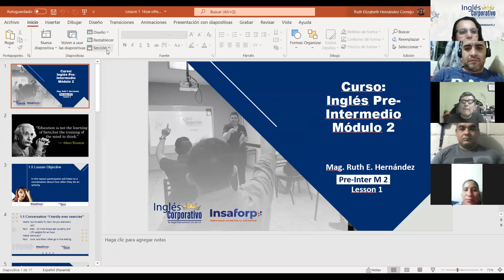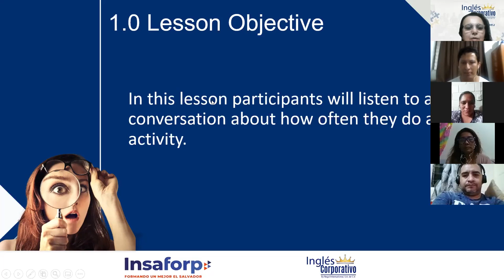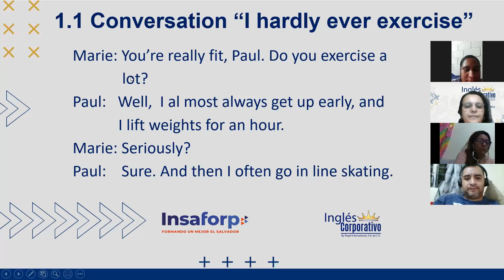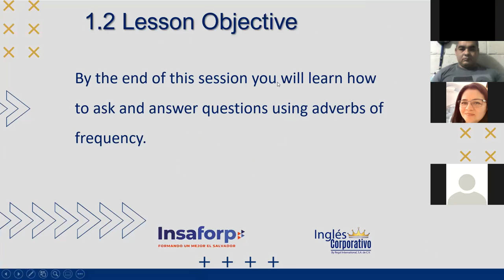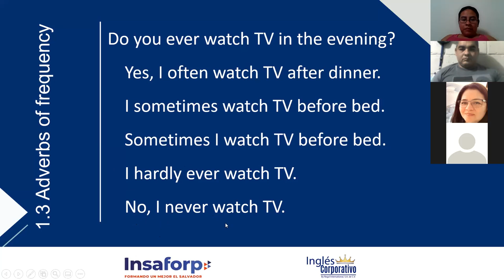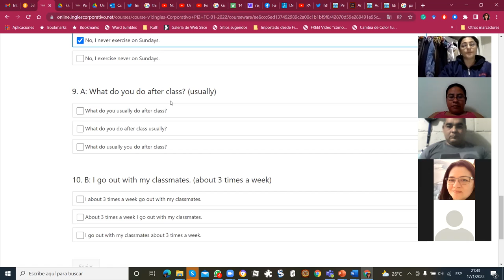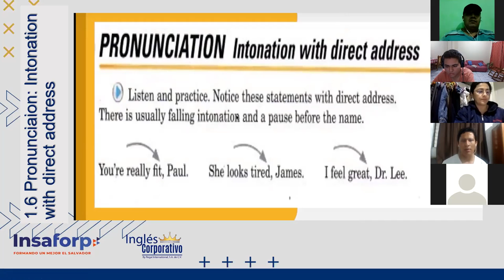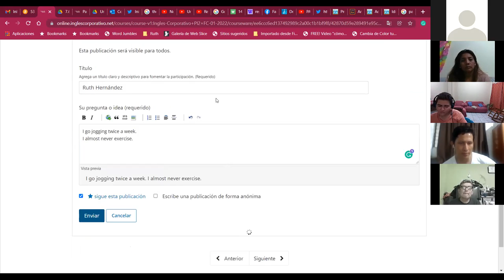Ingles Corporativo-How often do you exercise?_Day01